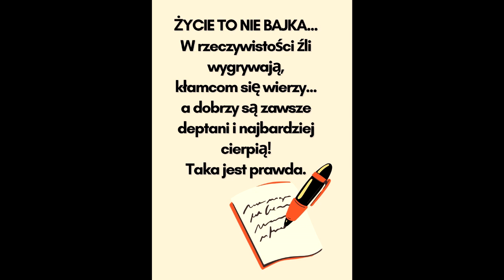C.K.D ~ mieszańce (audio)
Autor: C.K.D
Album: Trzy Strony Jedności
Część: Egoista
Utwór: mieszańce

Tekst:
Dziękuję Ci Boże za barwnych palet chwile
Nawet jak były to ćmy - a nie motyle
Różnych przeżyć tyle - mam masę za plecami
A od dziecka walczę z zawistnymi małpami
Które swe kompleksy karmią podłości mięsem
I ciągle się mijają z  prawdziwym życia sensem...

Jestem Polakiem z ducha krwi i kości a moja dusza utkana jest z miłości
Do Ciebie Panie i Naszej kultury która dla mieszańców jest synonimem bzdury.

Milion krzywd doznałem i za miliony cierpię
Sam siebie nie rozumiem tak jak młody Werter.
Karawana dalej jedzie chociaż psy szczekają
I w brudnym błocie kłamstwa się taplają,
Dlatego omijam zakłamane świnie
Bo gwiezdny atrament w moich żyłach płynie...

Stworzyli zła opinię dookoła na mój temat
Aby się wybielić - kurewski prosty schemat.
Wiem czym jest moralność dlatego mój dylemat
Też im w tym pomógł kiedy milczałem nie mówiąc nikomu
Co na prawdę jest na rzeczy - wszystko co wiem logicznie nie zaprzeczy
Po której stronie wina - a moja jedyna
Zamyka się w słabości którą wykorzystały kurwy w swej podłości,
Dość ich plotek - oczerniania dla własnego skóry ratowania...